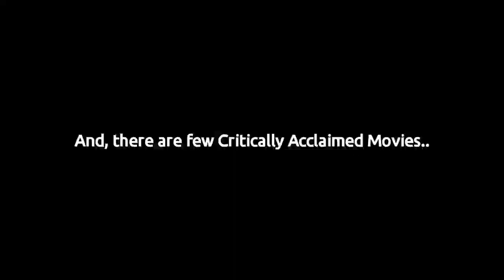Top 10 Tamil Movies of 2019 | No.1 Will Surprise You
Here's the list of Top 10 Tamil Movies of 2019 based on the Worldwide Box office collections and Verdict.

Share your views in comments..